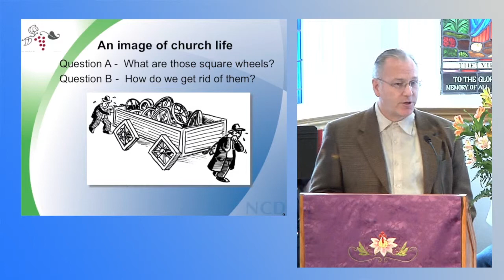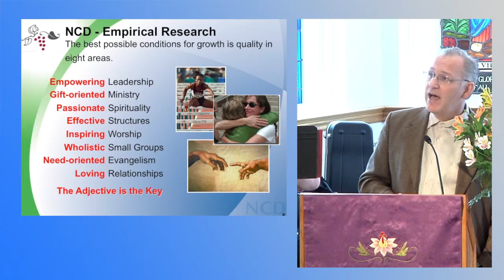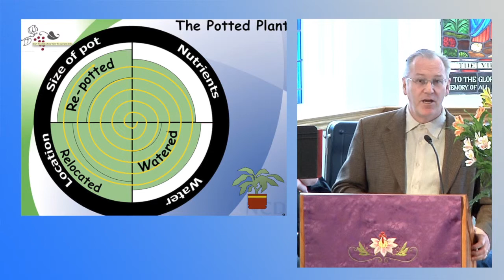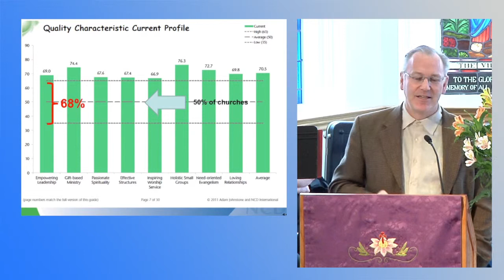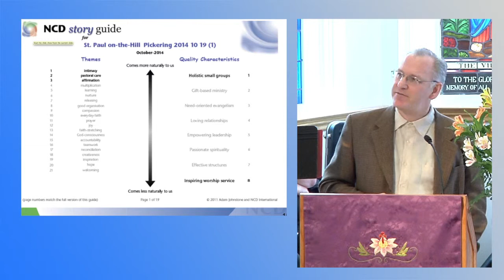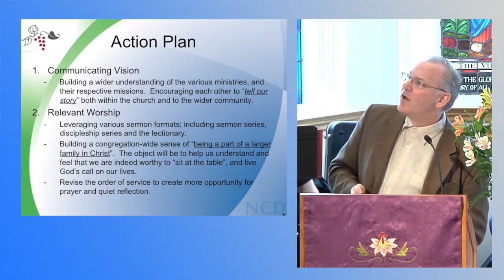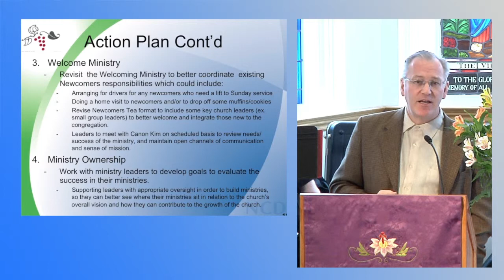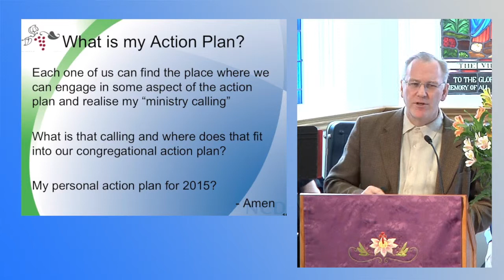NCD at St. Paul's on-the-Hill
A message from Steve Masson about the status of the Natural Church Development program at St. Paul's on-the-Hill Pickering Ontario Canada